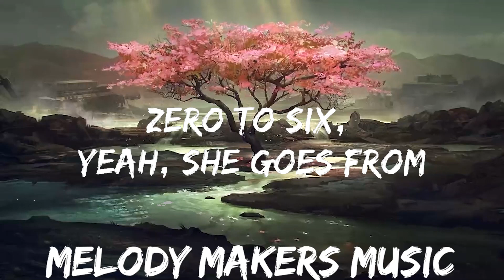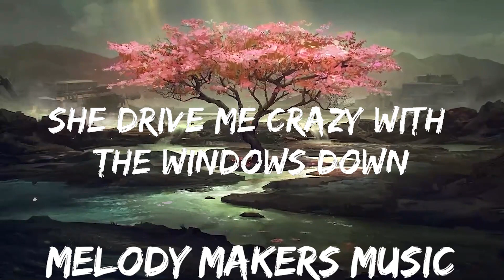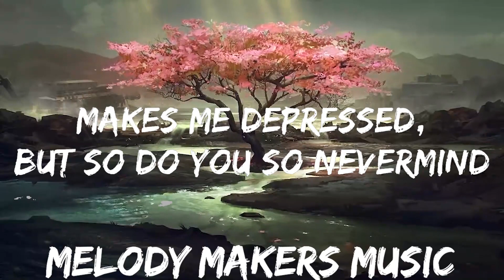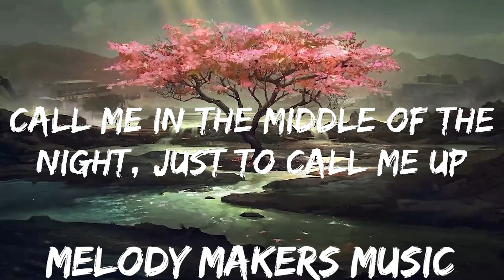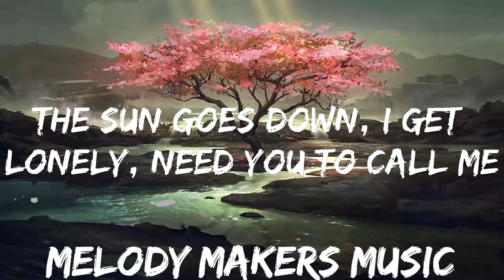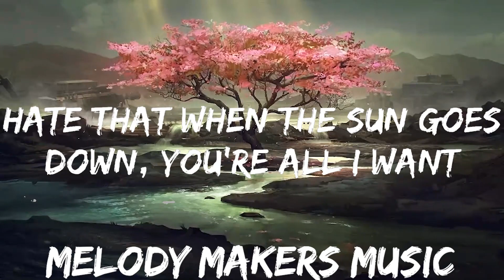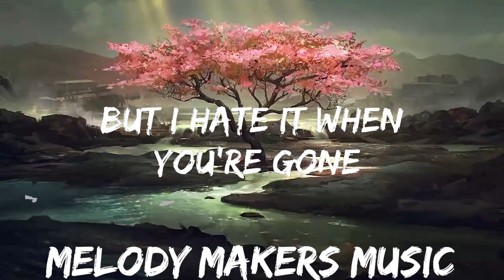boon - Sun Goes Down (Lyrics) | 30mins with Chilling music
🎵 Follow the official 7clouds playlist on Spotify :
🎧 boon - Sun Goes Down (Lyrics)
⏬ Download / Stream:

⭐ Listen the song on all platforms:

👉 boon

☁️ 7clouds:

🎤 Lyrics: boon - Sun Goes Down

[Verse 1]
She drive me crazy with the windows down
Know she's going on me when her friends are 'round, yeah
Why you play this album all the time?
Makes me depressed, but so do you so nevermind

[Chorus]
I hate it when you're here, but I hate it when you're gone
Hate that when the sun goes down, you're all I want
Can you hold me down?

[Verse 2]
She drive mе crazy with the windows down
Zero to six, yeah, shе goes from sunny days to thunderclouds
Call me in the middle of the night, just to call me up

[Drop]